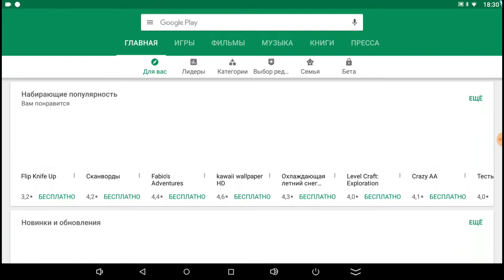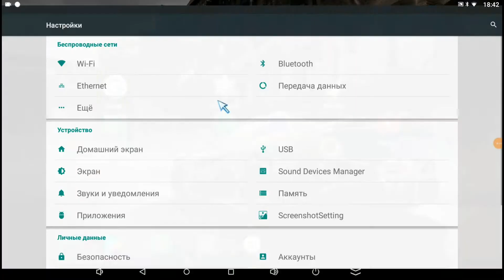Android disable automatic app updates / Как отключить обновление приложений в Android /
ENG - I often watched as my smartphone, launched an automatic update of games and applications. Sometimes, it happened several times a week. The smartphone did not even ask for my consent, and after every update of free memory, there were less and less. , In this video you can see how to disable automatic updating of applications and games. You can turn off the update of a specific application, several, or all at once.
    RU - Я часто наблюдал , как мой смартфон , запускал автоматическое обновление игр и приложений . Иногда , это происходило несколько раз в неделю . Смартфон даже не спрашивал моего согласия , а после каждого обновления свободной памяти оставалось всё меньше. ,В этом ролике можно увидеть ,как отключить  автоматическое обновление приложений и игр.Можно отключить обновление конкретного приложения , нескольких , или всех сразу.
   ESP - A menudo veía como mi teléfono inteligente, lancé una actualización automática de juegos y aplicaciones. A veces, sucedía varias veces a la semana. El teléfono inteligente ni siquiera me pidió mi consentimiento, y después de cada actualización de memoria gratuita, había cada vez menos. En este video, puede ver cómo desactivar la actualización automática de aplicaciones y juegos. Puede desactivar la actualización de una aplicación específica, varias o todas a la vez.
   FRA - J'ai souvent regardé comme mon smartphone, lancé une mise à jour automatique des jeux et des applications. Parfois, cela arrivait plusieurs fois par semaine. Le smartphone n'a même pas demandé mon consentement, et après chaque mise à jour de la mémoire libre, il y en avait de moins en moins. Dans cette vidéo, vous pouvez voir comment désactiver la mise à jour automatique des applications et des jeux.Vous pouvez désactiver la mise à jour d'une application spécifique, plusieurs ou tous à la fois.
     GER - Ich habe oft beobachtet, wie mein Smartphone ein automatisches Update von Spielen und Anwendungen startete. Manchmal geschah es mehrmals in der Woche. Das Smartphone fragte nicht einmal nach meiner Zustimmung, und nach jedem Update des freien Speichers gab es immer weniger. In diesem Video können Sie sehen, wie Sie die automatische Aktualisierung von Anwendungen und Spielen deaktivieren können.Sie können das Update einer bestimmten Anwendung, mehrere oder alle auf einmal deaktivieren.
   POL - Często oglądałem, jak mój smartfon, uruchomił automatyczną aktualizację gier i aplikacji. Czasami zdarzało się to kilka razy w tygodniu. Smartfon nie poprosił nawet o moją zgodę, a po każdej aktualizacji wolnej pamięci było ich coraz mniej. W tym filmie można zobaczyć, jak wyłączyć automatyczne aktualizowanie aplikacji i gier. Możesz wyłączyć aktualizację konkretnej aplikacji, kilku lub wszystkich naraz.